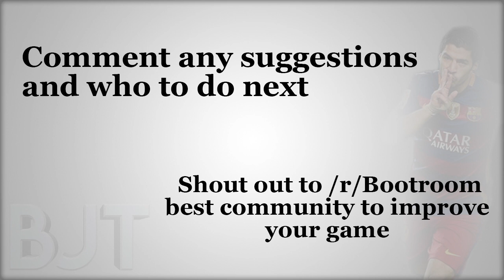How Luis Suarez creates space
First time having a go hoping to improve it.